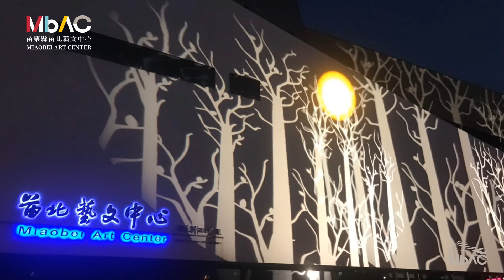苗北亮起來‧冬夜浪漫光之饗宴0128